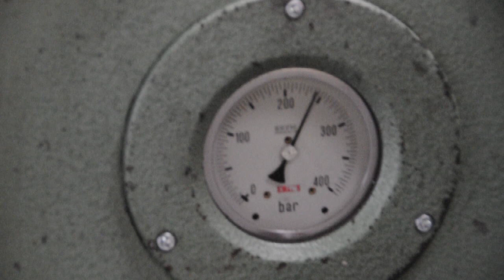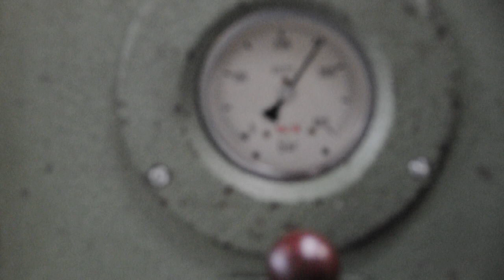Colly 300 ton (M10 12907)